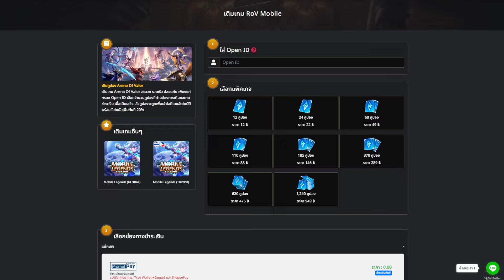Rov : โซโล่แรงค์ออฟเลน เคลียร์เวฟก่อนหลังต่างกันยังไง?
หาสกินใหม่ ROV ที่นี่เลย : ZgoldTH